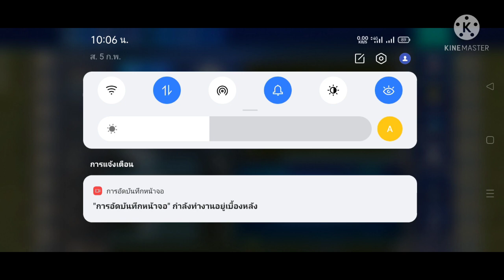SOCCER MANAGER 2022 Ep.61 เกมส์ค้างต้องเล่นใหม่เลย นำไปต้อง4-0แล้ว